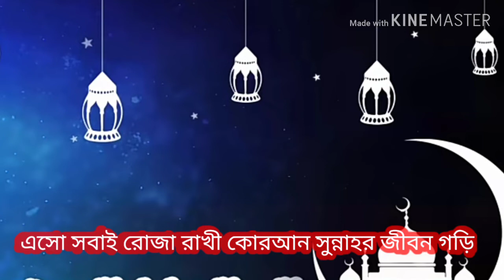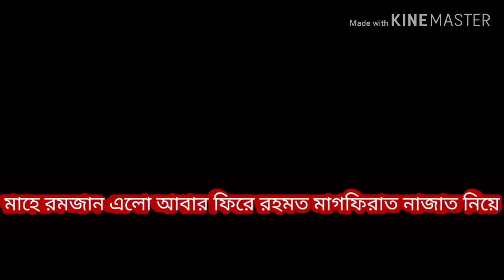মাহে রমজান এলো আবার ফিরে।Rahomot Magfirat Najat Niye।Kobi : Singer Sohel Rana।Abdul Gaffar Kushtia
মাহে রমজান এলো আবার ফিরে। Rahomot Magfirat Najat Niye। Kobi Singer। Sohel Rana । Abdul Gaffar Kushtia। Abdul Gaffar Kushtia । মাহে রমজান এলো আবার ফিরে । রহমত মাগফিরাত নাজাত নিয়ে। চমৎকার একটি ইসলামী গজল । Lyric, Tune & Singer - Kobi। Sohel Rana ।আমাদের এই সংগীত যদি আপনাদের ভালো লাগে । তাহলে লাইক কমেন্ট শেয়ার করুন। ফেসবুকে আমাদের সাথে থাকুন ।FaceBook Paeg AbdulGaffarKushtia#AbdulGaffarKushtia